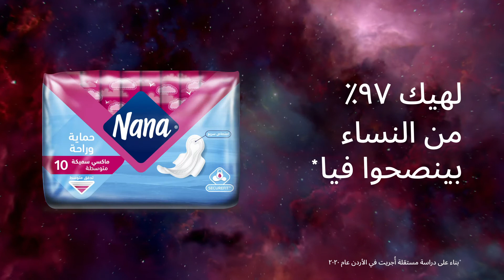عيشي_حرة​ نانا | أحاسيس مختلطة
نانا معك بكل مرحلة من حياتك. حسي بالراحة والحماية  بفضل قدرة امتصاص سريعة وتصميم بيناسب شكل جسمك.  لهالسبب%97 من النساء بينصحوا بفوط نانا.​
سوا بنصير أقوى، وقوتنا تزيد لما نحكي إلّي جواتنا.احكي_اللي_جواكي دايماً، ولو بدك تعرفي أكتر، زوري